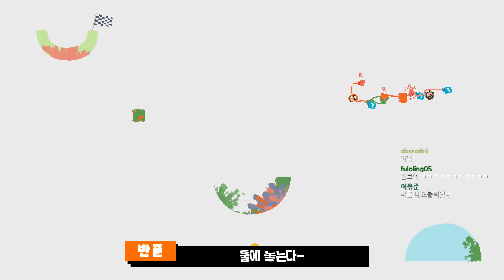야야 손 놓지마!! 떨어진다! - 히브 호 고멤합방